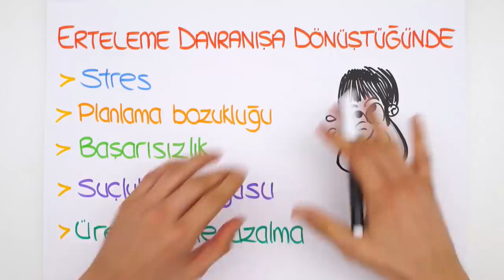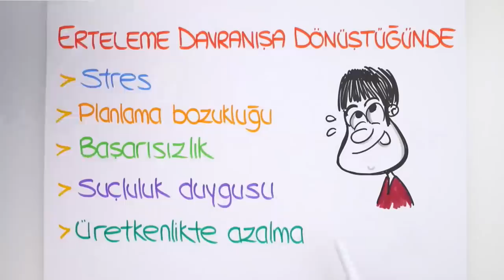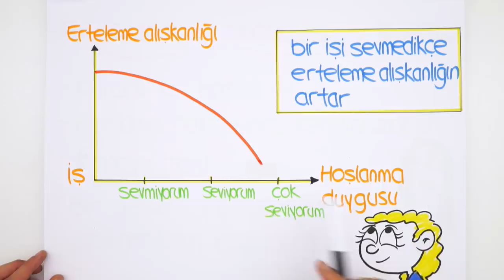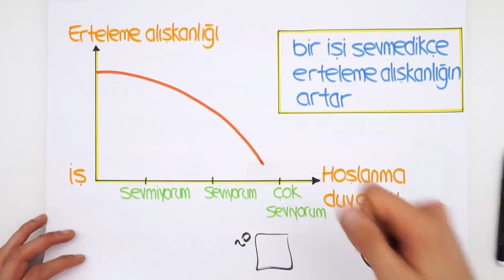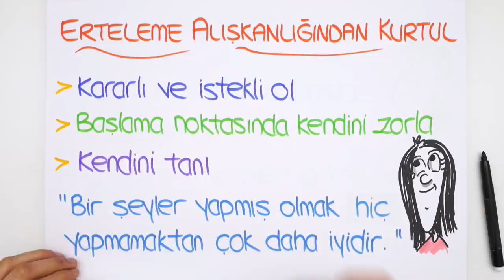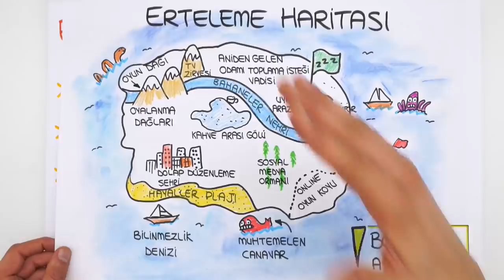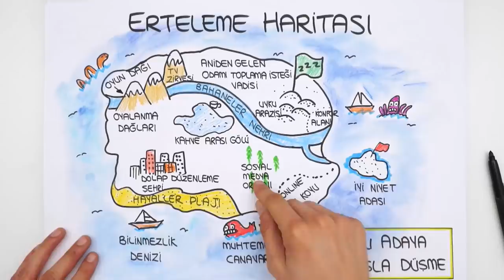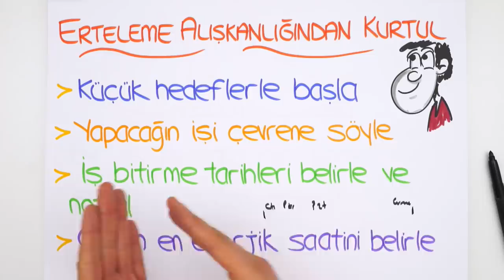Erteleme Alışkanlığımdan Nasıl Vazgeçerim?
Sürekli erteleyenler ve bu alışkanlıktan kurtulmak isteyenler! Erteleme alışkanlığı davranışa dönüştüğünde sonuçlarında neler olur? Erteleme alışkanlığından kurtulmak için yapman gereken her şeyi bu videoda anlattık.😊